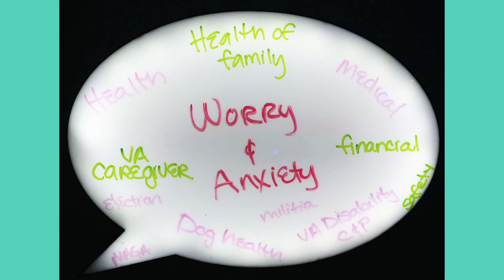Undecided Belief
The VP Debate was a doozy. Oh, to be a fly on the wall after the debate.